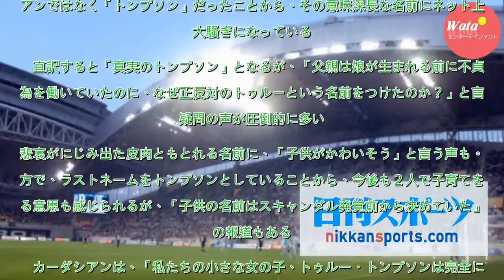クロエ・カーダシアンの意味深長な子供の名前 - ハリウッド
恋人の度重なる浮気が発覚した直後に長女を出産した人気リアリティー番組「カーダシアン家のお騒がせセレブライフ」で知られるクロエ・カーダシアン（３３）が、ＳＮＳで公開した子供の名前を巡って物議を醸している。恋人のＮＢＡ選手トリスタン・トンプソンが女性とみだらな行為を行う映像が流出した２日後の１２日に無...